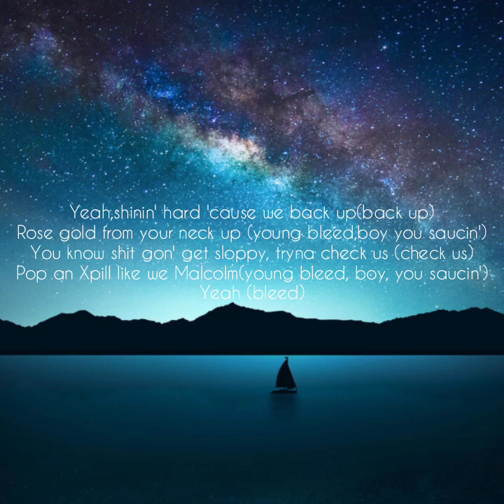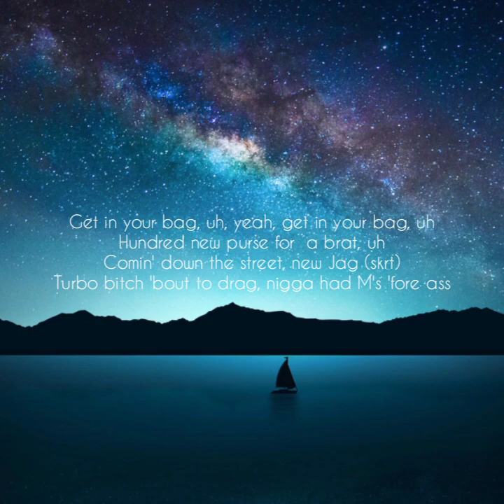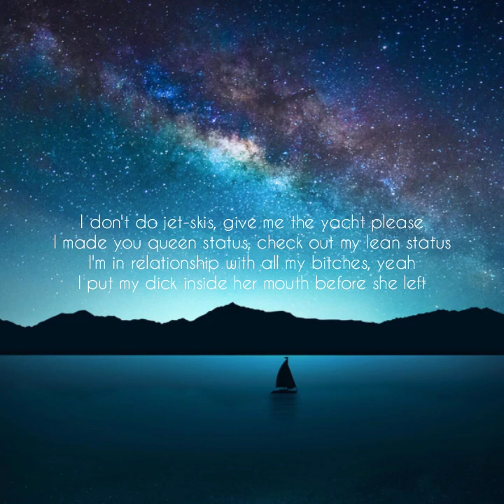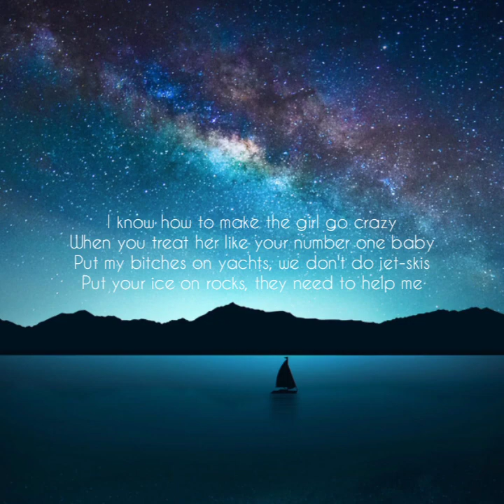Young Thug~ Relationship(Lyrics) ft. Future( Please read the DESCRIPTION )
Sorry for my mistake, i was eccidentally mute my video's sound...i was re-uploaded the video..please click the